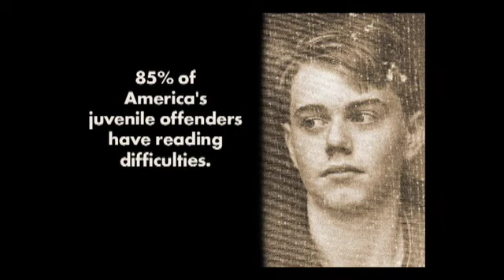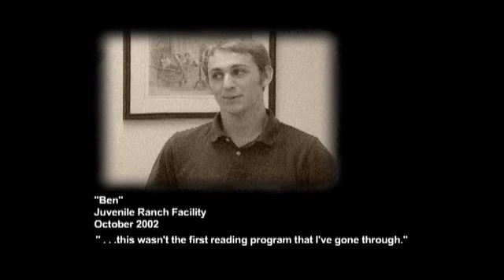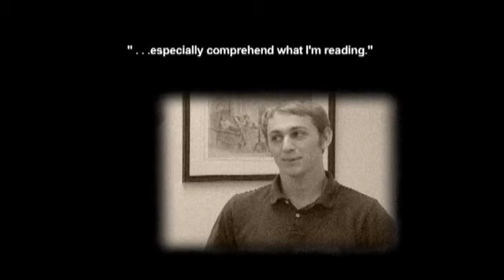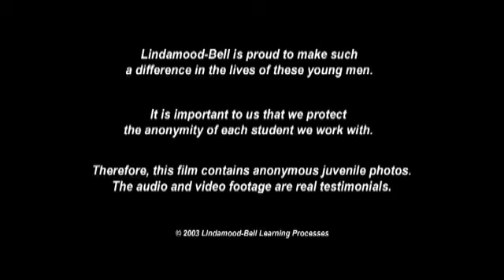Project of Hope | Juvenile Justice literacy development | reading | comprehension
Video from Lindamoodbell.com highlights a unique instructional program that was researched in two juvenile incarceration centers in California.  The research involved instructional services by Lindamood-Bell to develop the underlying literacy skills of the students involved.

Efforts were made for over two years, with significant improvements with many of the students learning to read, spell, comprehend for the first times in their lives.  Outside research studies prove the efficacy of the instruction provided.

A Project of Hope that now more of these students will be able to use their new literacy skills to be a productive part of society.